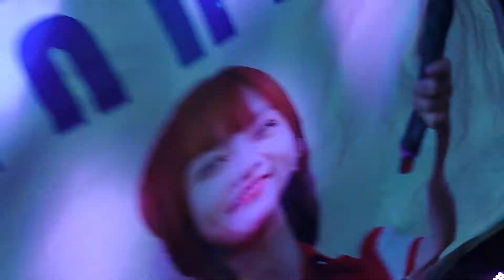20221119Legacy Presents溫妮WINNIBAO演唱會-溫妮&小魏魏嘉瑩合唱傻呼呼片段2